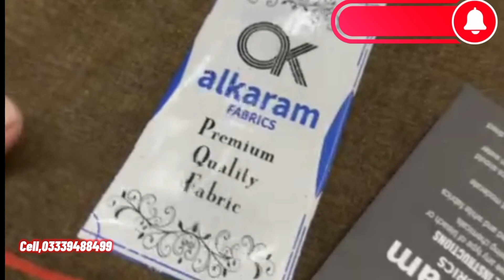winter collection wool shooting khadar making to Hassan kurta collection